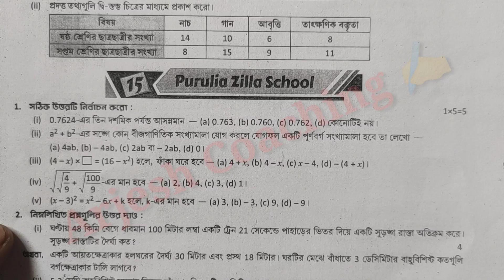Proshno Bichitra 2024 Class 7|Page 141|Math|2nd Unit|Model 15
এই ভিডিওটিতে আমি তোমাদের জন্য সহজ ভাষায়  Ray o Martin Proshno Bichitra 2024 Class 7 2nd Unit Mathematics Model Question Paper 15 Page 141 সমাধান করলাম ।
Proshno Bichitra 2024 Class 7
Page 141
Math
2nd Unit
Model 15
Class 7 Proshno Bichitra Page 141 Math
WB
Proshno Bichitra Page 141 Class 7
Class 7
Roy Martin
Prosno Bichitra
Mathematics
School 15 Page 141
2nd Summative
Prosno Bichitra Page 141 Class 7 2nd Unit Maths Model 15
Purulia West Zilla School Class 7 Page 141
Class 7 Prosno Bichitra Math Page 141
Class 7 Proshno Bichitra Page 141 Math Model 15
Roy Martin Page 141 Class 7
Proshno Bichitra Page 141 Math Class 7
Qbank 141 Page Class 7 Math
Question Bank Page 141 Class 7 Maths Model 15
Class 7 Roy Martin Proshno Bichitra Page 141
Prosno Bichitra Page 141 Class 7 Mathematics
Proshno Bichitra Page 141 Class 7 Maths Model 1154
Maths
Class 7 Math
Arjesh Coaching
Ray & Martin Prashna Bichitra 2024 2nd Unit Model Question Paper Solution